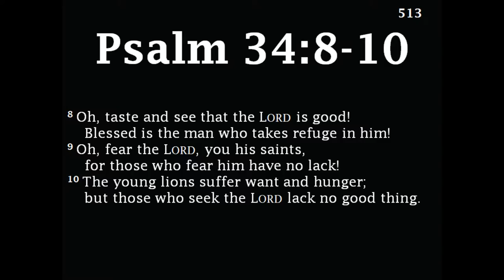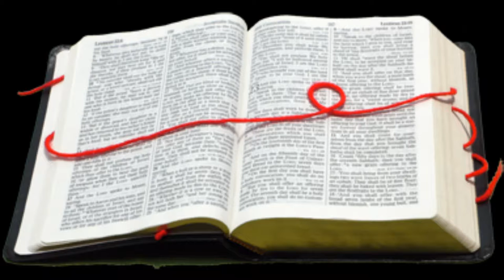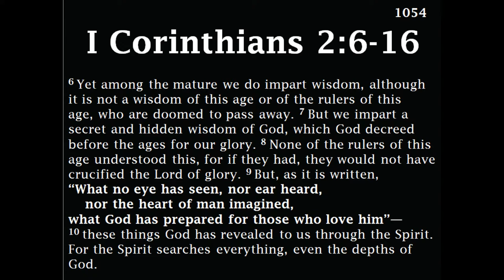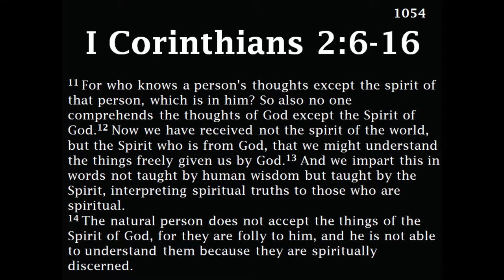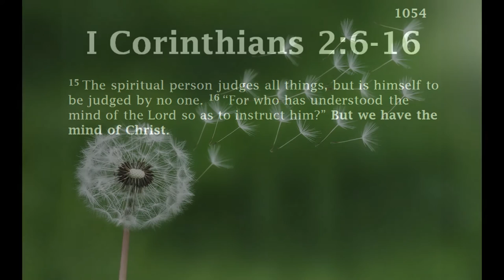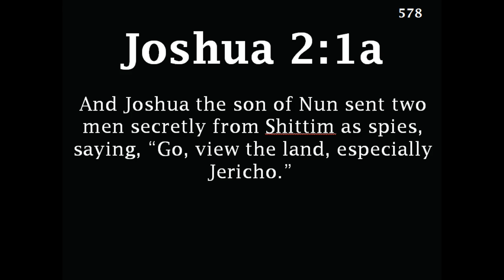Sunday Service Message and Slides 11-20-16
Sermon Audio and slides from our service on November 20th, 2016.  Message #1 in our series on the story of Jericho.